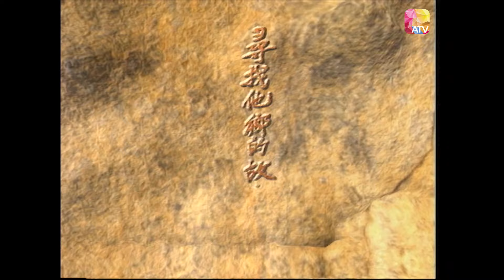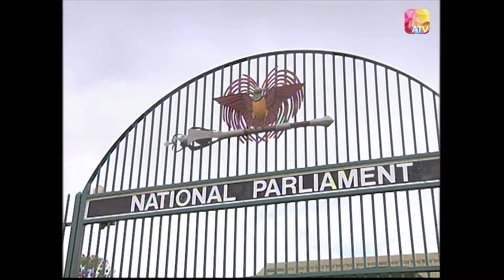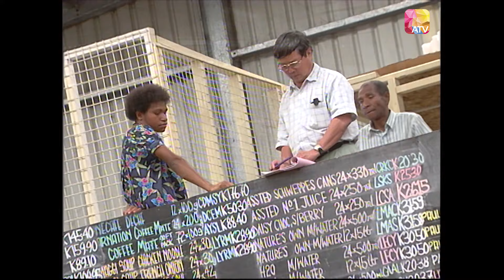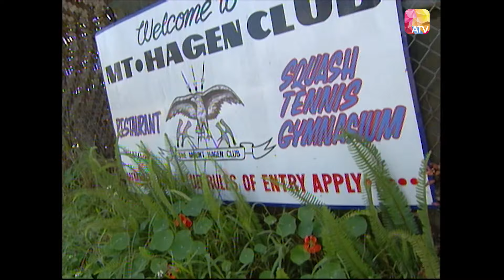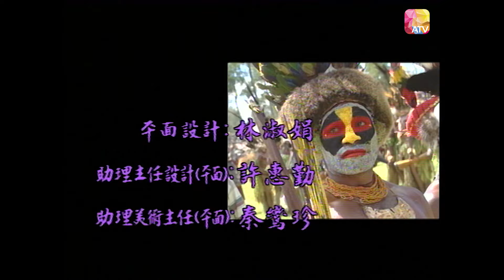《尋找他鄉的故事4》13 | 荒蠻禁地 -巴布亞新畿內亞篇 | 鍾景輝 | Stories from Afar Series 4 | ATV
亞洲電視製作的《尋找他鄉的故事》連續三年獲得香港電視節目欣賞指數調查最高獎，更獲得紐約電視界優異獎，節目的蒼涼、寫實、感動每一個香港人，甚至各地華人都叫好叫座。 承接前三輯的口碑，本輯延續探索世界各地險境，包括：巴布亞新畿內亞 - 原始土著的國度、瓦努阿圖 - 神秘巫術的國度、札伊爾 - 病毒橫行的國度、哥斯達黎加 - 被喻為南美洲的瑞士以及動盪的中亞。

《尋找他鄉的故事4》更著重地點、國家的取材，希望除故事本身的曲折內容能感動觀眾外，他鄉獨特的文化及風情也同樣能夠吸引觀眾收看 。

【巴布亞新畿內亞篇】 ─ 原始土著的國度
這個國家流傳著土著食人的故事，他們不受外間現代化的影響，過著原始簡樸的生活，而在這樣環境中，一樣有中國人的足跡。有中國人家庭與土著家族締結婚姻，過著文化融和的生活。

 “Stories from Afar Series” is produced by Asia Television, and won the highest award in the Hong Kong TV for three consecutive years, and also won the Merit Award in the New York TV industry. The desolation and realism of the program touched everyone in Hong Kong, and all Chinese people in the world appreciated the series. Following the reputation of the first three series, this series continues to explore the dangers of various parts of the world, including: Papua New Guinea-the country of primitive and indigenous people, Vanuatu-the country of mysterious witchcraft, Zaire-the country where the virus is rampant, Costa Rica-is hailed as Switzerland in South America and turbulent Central Asia.

 “Stories from Afar Series 4” focuses more on the location and country. It is hoped that in addition to the twists and turns of the story itself, the audience can be touched, but the unique culture and customs of the foreign country can also attract the audience.

【Papua New Guinea Series】 ─ The country of primitive indigenous people
There are stories of indigenous cannibals in this country. They are not affected by the modernization world and live in a primitive and simple life. With this kind of environment, there are also have footprints of the Chinese citizen. There are Chinese families who have married with indigenous families and live with a culturally harmonious life in this country.